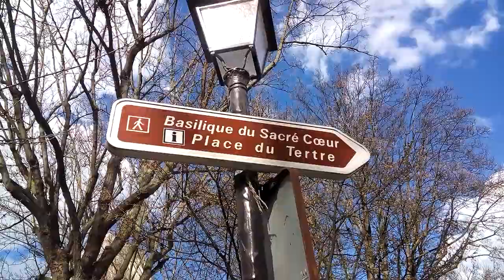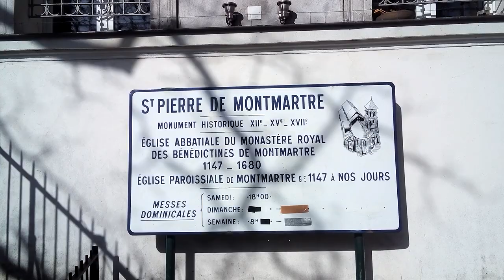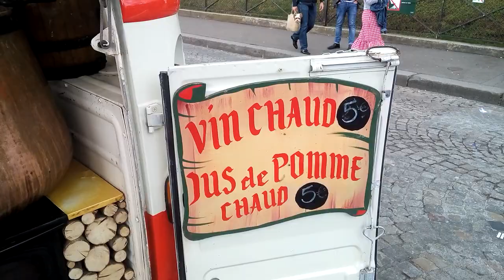Белое чудо Сакре Кёр (2)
Продолжение репортажа "Белое чудо Сакре Кёр". Атмосфера непередаваемая! Надо вам приехать, "по делу, срочно в Париж"... :)
Благодарю за просмотр и желаю Парижа!